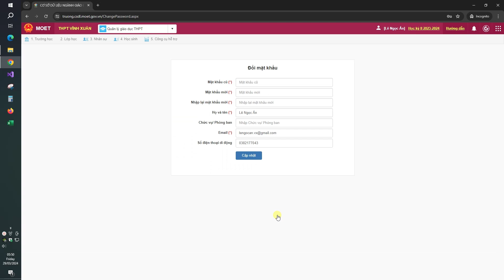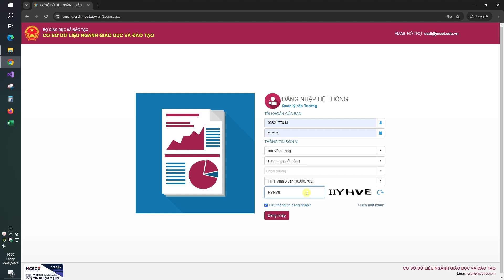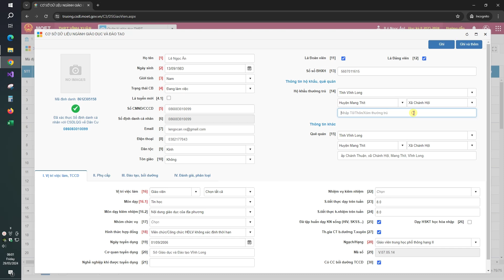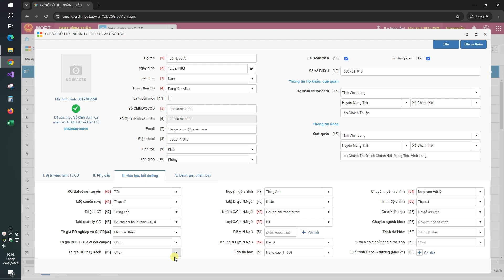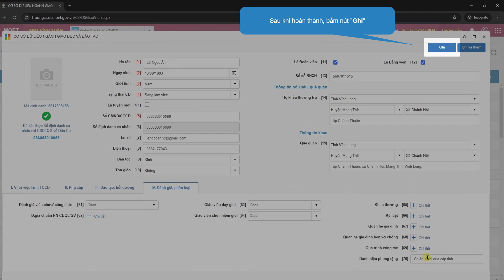[CSDL NGÀNH] Hướng dẫn đăng nhập CSDL ngành